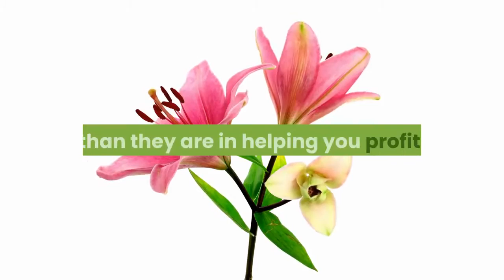HOW TO MAKE MONEY ONLINE: | TIPS TO KNOW FIRST|[2020]